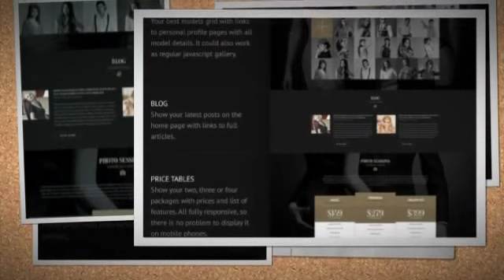Scent - Model Agency Wordpress Theme + Download